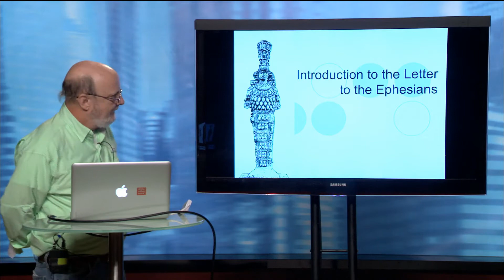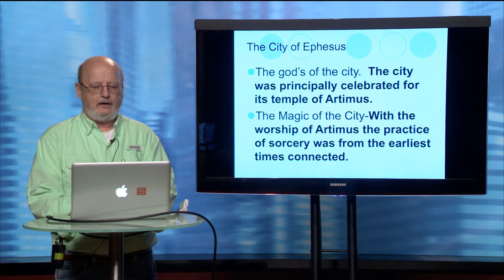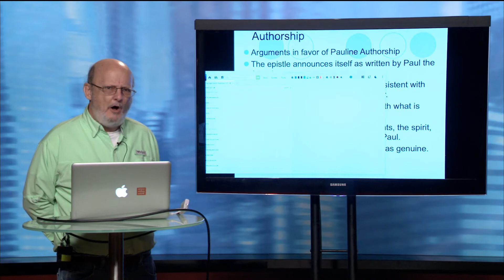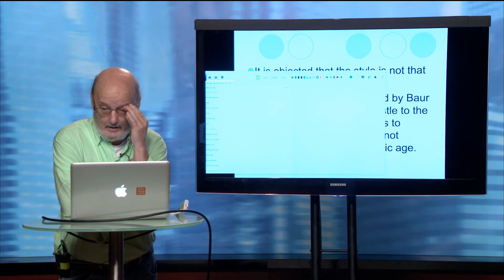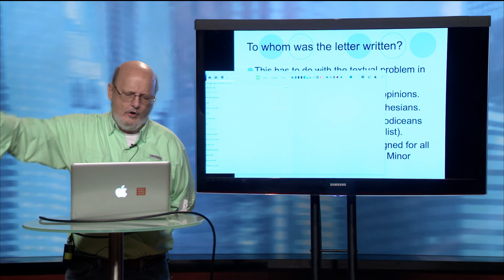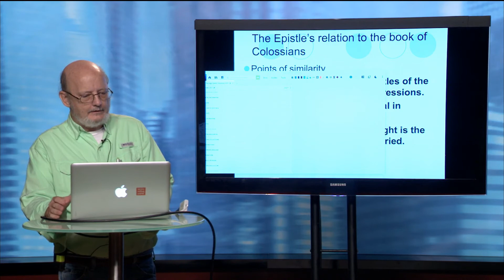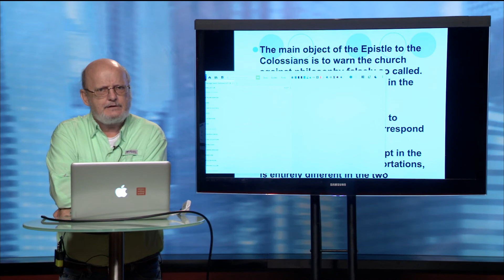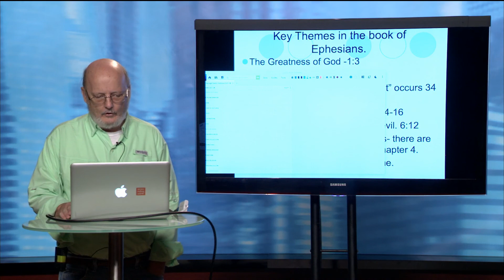Sam Lamerson | Ephesians | Week 10